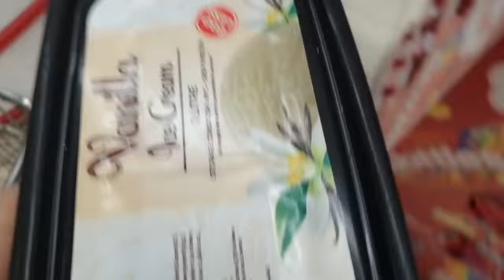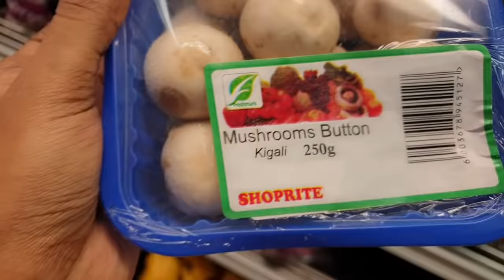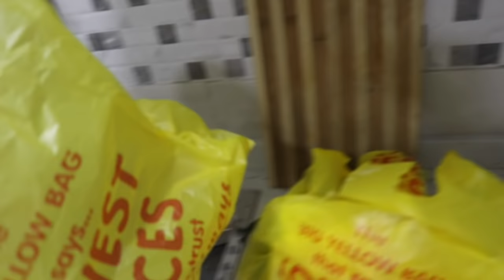MY 1ST ENGLISH VLOG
Yours Nickie 🖤